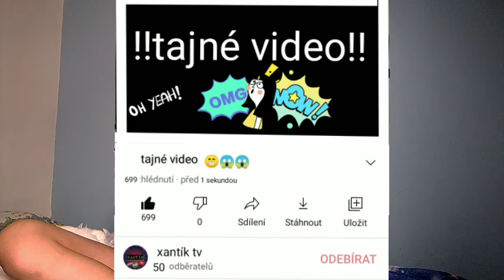Xantíkův den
V dnešním videu si ukážeme jeden xantíkův den👍🏼💐🎉
Hudba: Let Go
Hudebník: LiQWYD

DOUFÁM ŽE JSI VIDEO UŽIJETE♥️♥️😁😁